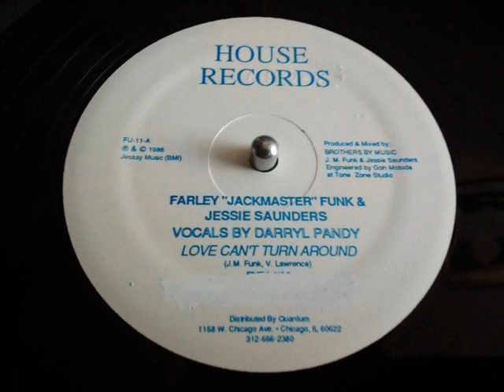FARLEY ''JACKMASTER'' FUNK & JESSIE SAUNDERS FT. DARRYL PANDY- LOVE CAN'T TURN AROUND